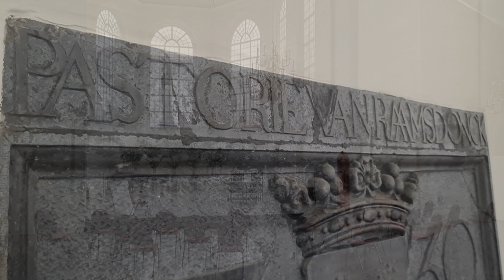Rondje Bergse Maas